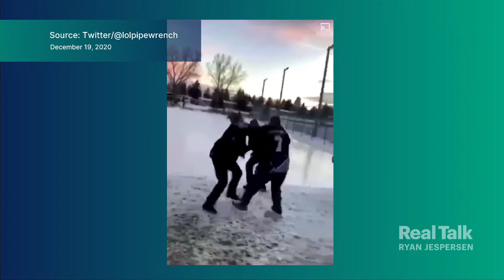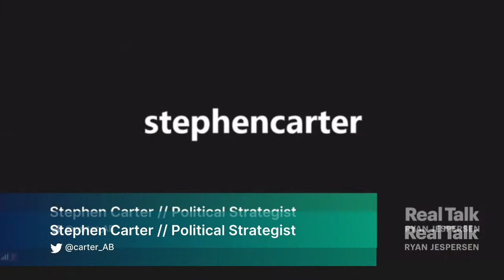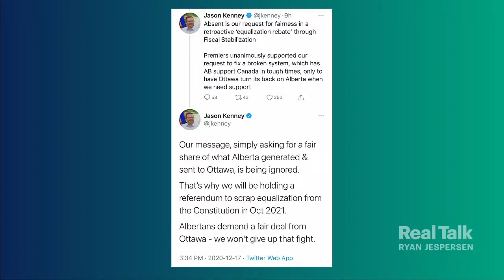December 21, 2020 - Chris Henderson, Jyoti Gondek, Stephen Carter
Strategist Chris Henderson joins Ryan to discuss our "Get Real: Question of the Week" on how COVID is affecting your holiday shopping. Of course, as you might expect, there's a whole bunch of poli-talk too. Calgary City Councillor Jyoti Gondek discusses the high-profile arrest of Ocean Wiesblatt, a Calgary man who refused to cooperate with police after violating COVID-related restrictions at an outdoor ice rink. Councillor Gondek also shares her powerful perspective on racism, after another public demonstration by the group Soldiers of Odin. Political strategist Stephen Carter wraps up the show with an extended-length (and lively!) conversation around Wiesblatt's arrest, changes to the federal carbon tax, and Alberta Premier Jason Kenney's plan for a referendum around equalization in October 2021.